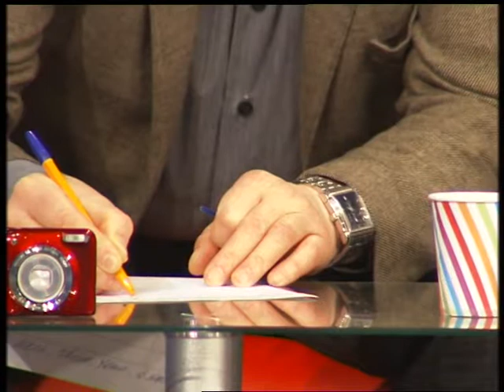"Зоряна хвиля" від 24.12.2017